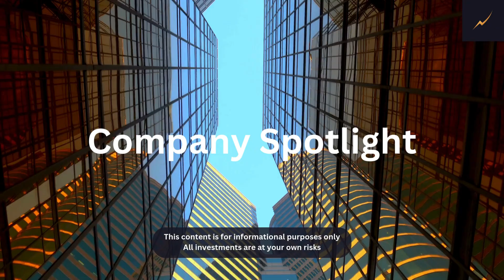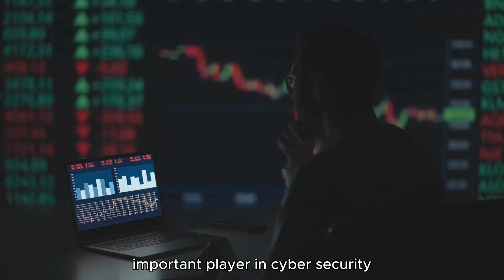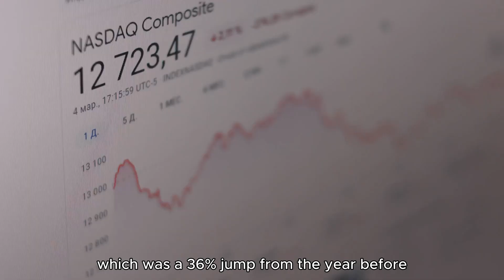SEALSQ, The Semiconductor Company Leading the Post Quantum Era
SEALSQ stock skyrocketed after its debut but soon dipped. Yet, the buzz around this company isn’t fading. Who are they? What do they do?